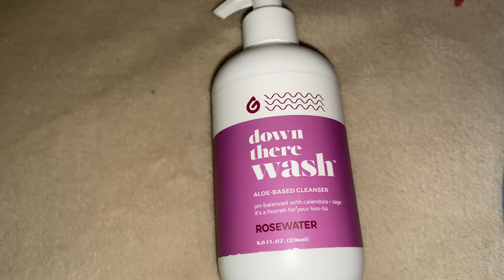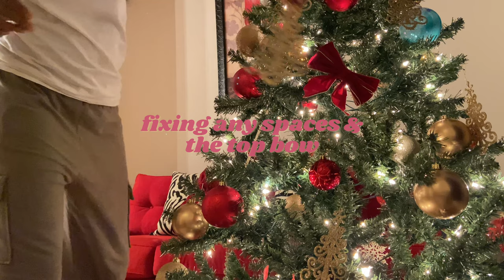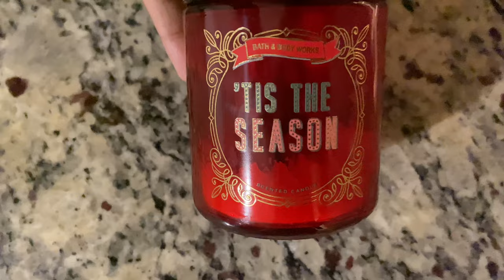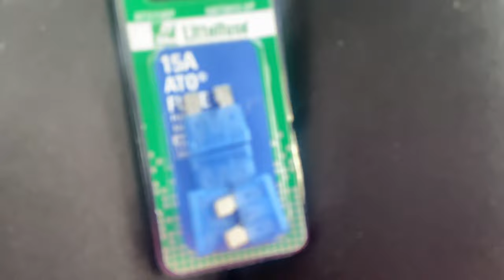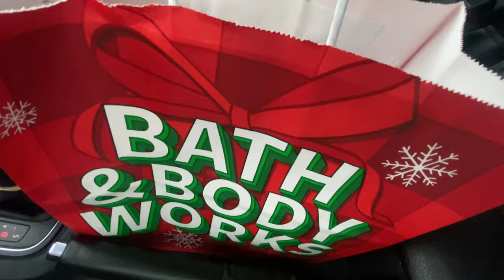VLOGMAS: christmas tree setup + target finds + bath and body works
AMAZON STORE ♡